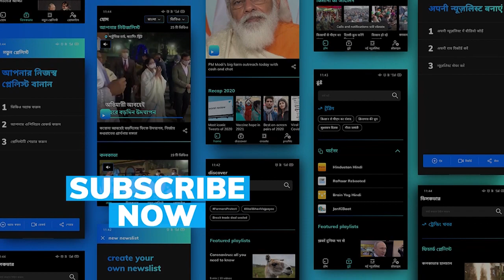First royal wedding in Russia since 1917 revolution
The Grand Duke George Romanov of Russia married Italian Rebecca Virginia Bettarini at St Isaac's Cathedral in St Petersburg, making it the first imperial wedding in Russia since the 1917 Russian Revolution.